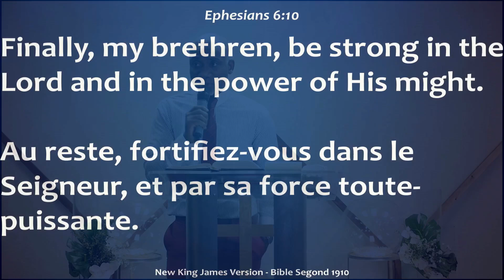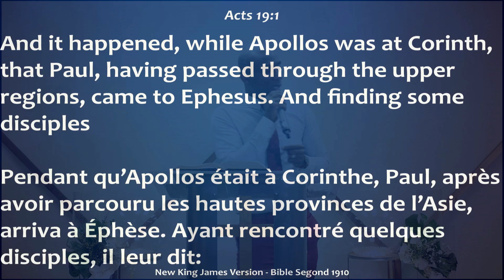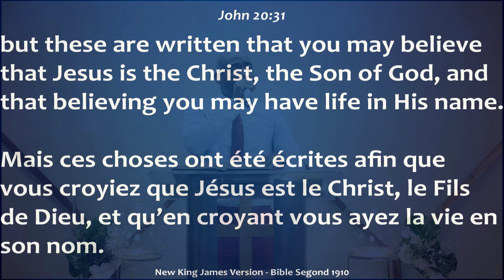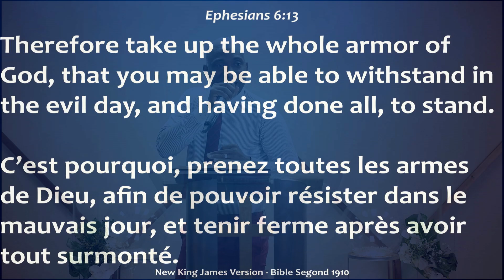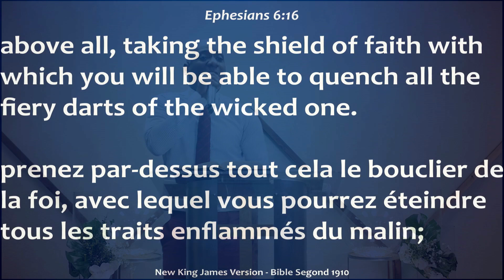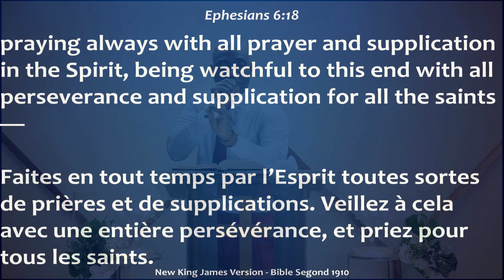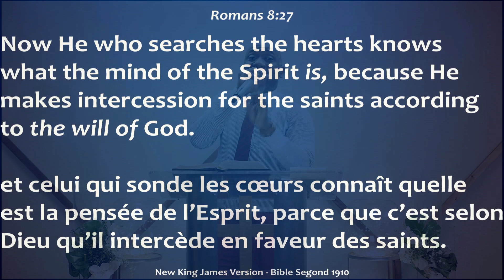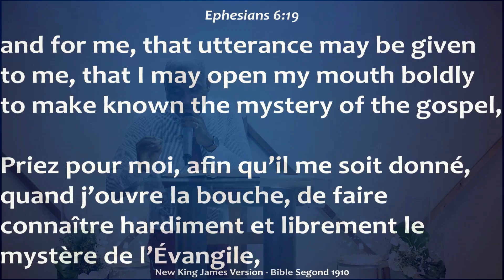Prayer in the Spiritual Battle by Pastor Landry Adou